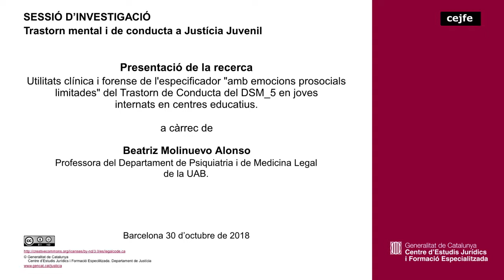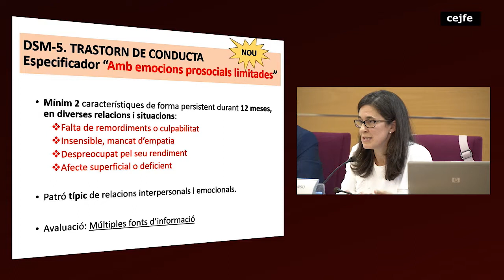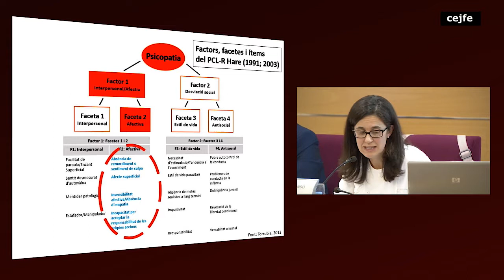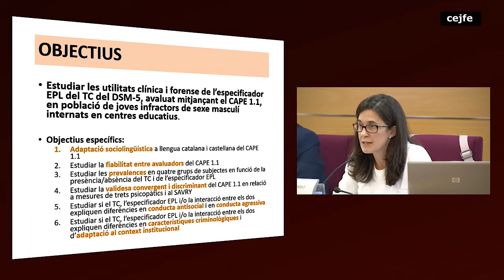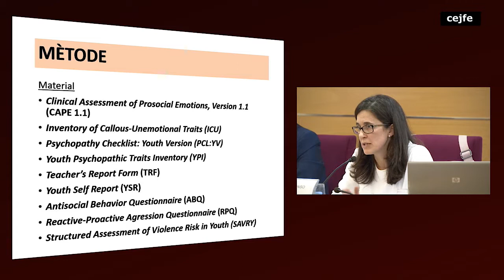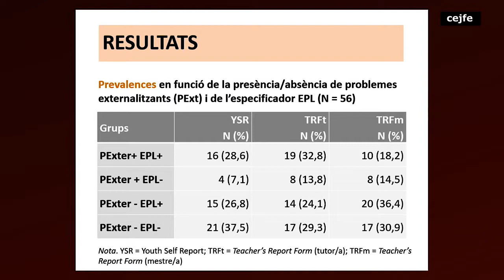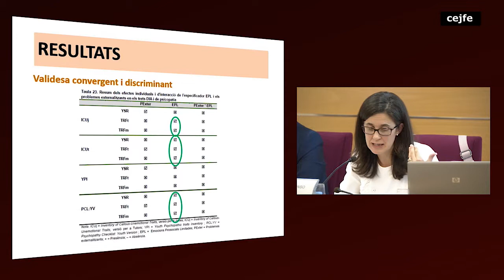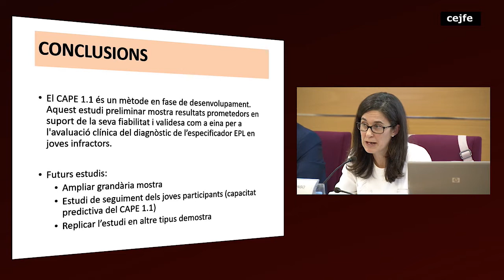181030 Trastorn mental i de conducta a Justícia Juvenil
Presentació de la recerca Utilitats clínica i forense de l'especificador "amb emocions prosocials limitades" del Trastorn de Conducta del DSM_5 en joves internats en centres educatius, a càrrec de Beatriz Molinuevo Alonso, professora del Departament de Psiquiatria i de Medicina Legal de la UAB.